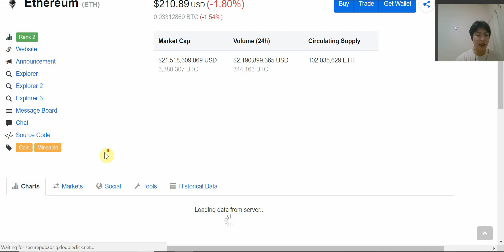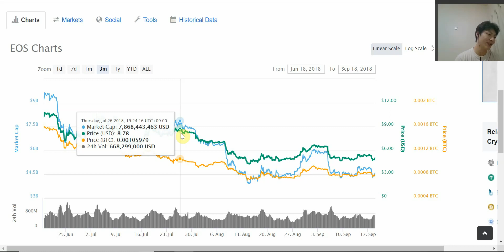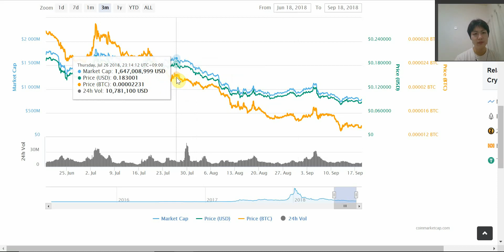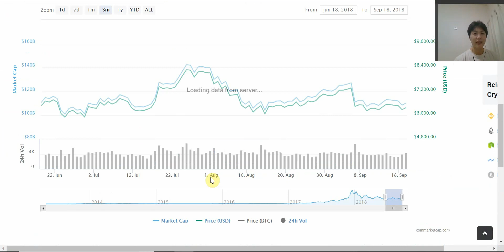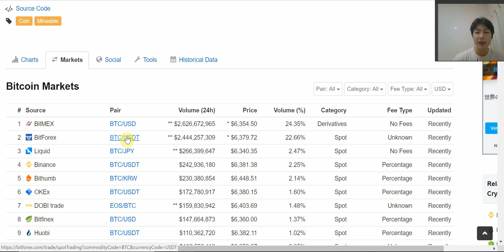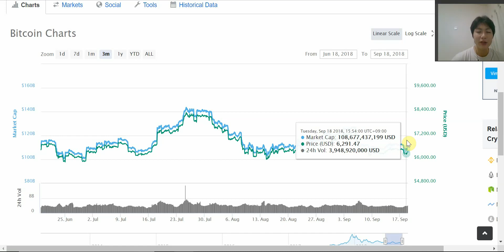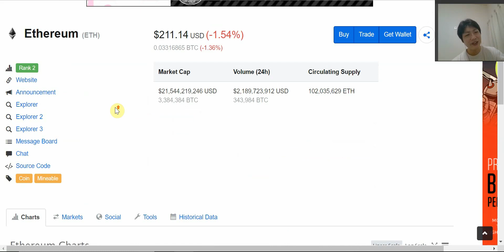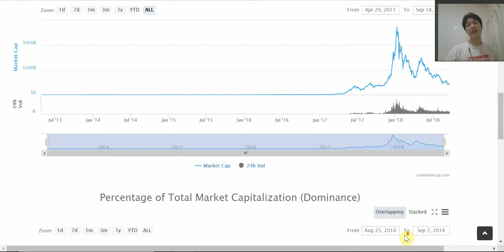逆神プロデュース18年9月～10月価格予想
現在通算26勝16敗。

前回の7月後半にした価格予想の動きが正しかったのか答え合わせしつつ、9月後半～10月までの動きを（逆）予想しています。ちなみに前回は超外しています笑

・まだまだ続く下げ相場。どこまで落ちる？
・Etherは底をうったか？
・ファンダメンタル的な材料は今関係ない？